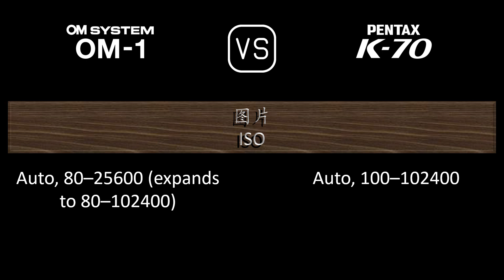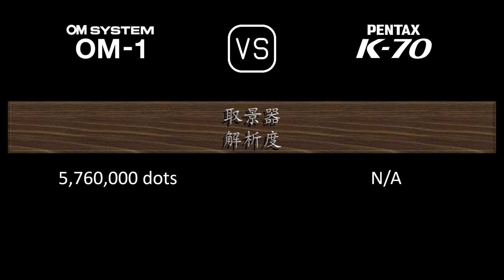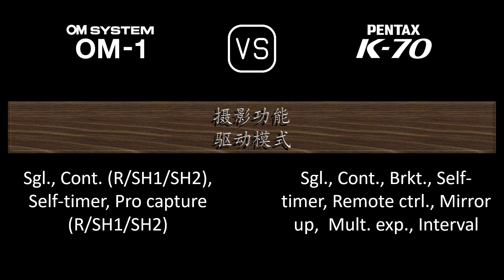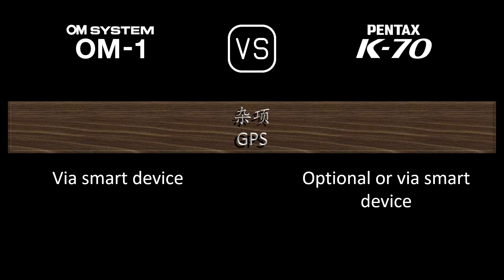OM SYSTEM OM-1 与 Pentax K70 的规格比较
本视频是 OM SYSTEM OM-1 与 Pentax K70 的功能概述和规格比较 (comparison of specifications)，希望对您有所启发。感谢您的支持。

00:24 推出
00:32 机身
00:41 传感器
01:05 图片
01:21 光学与对焦
01:50 屏幕
02:10 取景器
02:26 摄影功能
03:27 录像功能
03:43 贮存
03:47 连接性
04:16 物理特性
04:36 杂项